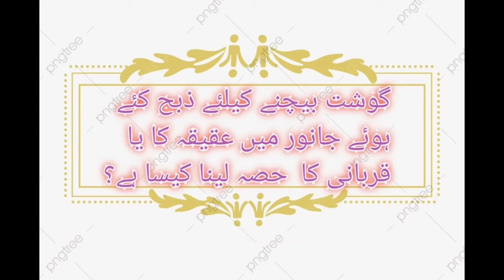گوشت بیچنے کیلئے ذبح کئے ہوئے جانور میں عقیقہ کا یا قربانی کا حصہ لینا کیسا ہے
Gosht bechne ke liye zibah kiye huwe janwar main aqiqe ka ya qurbani ka hissa karna kesa hai